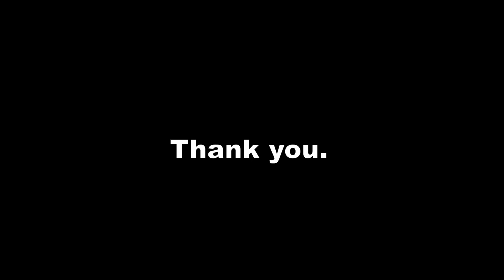Cat sleeping together【いっしょに寝る猫】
I took a picture of a cat sleeping with me. Please see it.
Please also see this video.
良かったら他の動画も見てくださいね☆英語の勉強にもどうぞ☆
【This is a video of my cat lying just warm in front of the stove.【ただ猫がストーブで温まっている動画】】
【Cat waiting for her husband in front of the toilet door【トイレの前で待つ猫】】